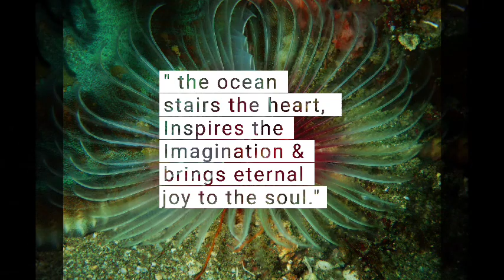My first time scuba diving. vlog#1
More fun More Adventure's

in Anilao Island

I love travel I love adventures!!!